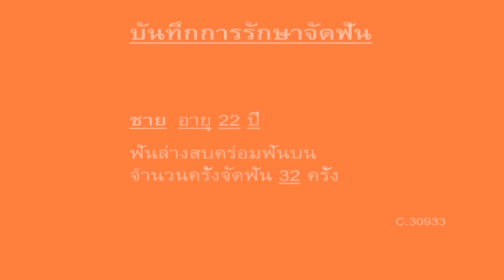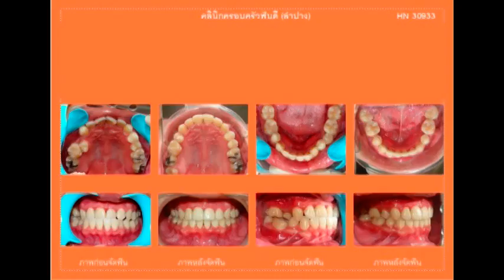ฟันล่างคร่อมฟันบน (Dental crossbite) C.30933 แก้ไขด้วยการจัดฟัน ไม่ผ่าตัด